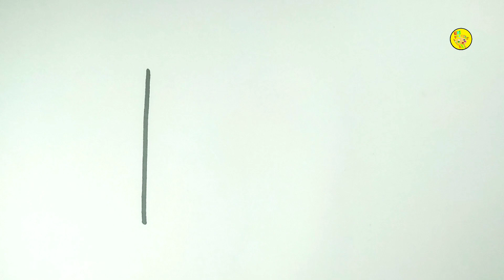HOW TO DRAW TOILET PAPER EASY STEP BY STEP